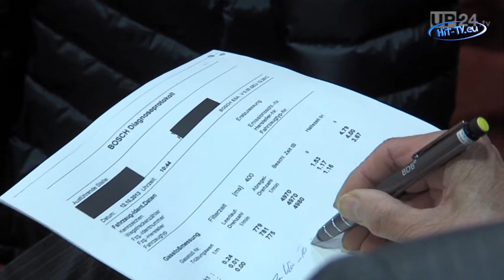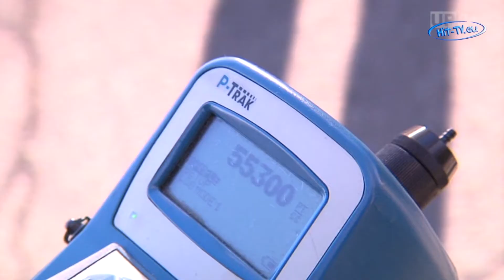Deutsche Umwelthilfe: Derzeitige Abgasuntersuchung ist ungenügend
Die Abgasuntersuchung (AU) ist in ihrer aktuellen Form nicht geeignet, um Fehler in der Abgasreinigung verlässlich aufzudecken und unnötige und vermeidbare Luftverschmutzung zu verhindern. Zu diesem Ergebnis kommt die Deutsche Umwelthilfe e.V. (DUH) nach eigenen Messungen und forderte deshalb heute auf einer Presse-Konferenz in Berlin angesichts der aktuellen Revision der EU-Verordnung zur AU eine rasche Anpassung der Abgasuntersuchung. Die Umwelt- und Verbraucherschutzorganisation hatte mehrere Dieselfahrzeuge prüfen lassen, die vorher die AU durchlaufen hatten. Das nicht akzeptable Ergebnis: Die Hälfte der Autos erhielt die Prüfplakette nach geltenden Kriterien, obwohl ihre Emissionen nachweislich stark erhöht waren.
Quelle: UnitedPictures.TV